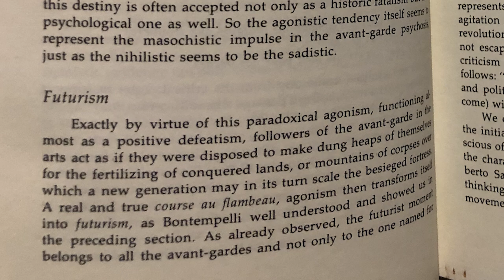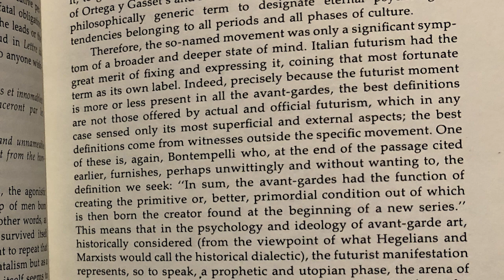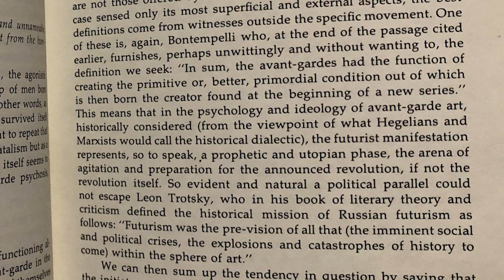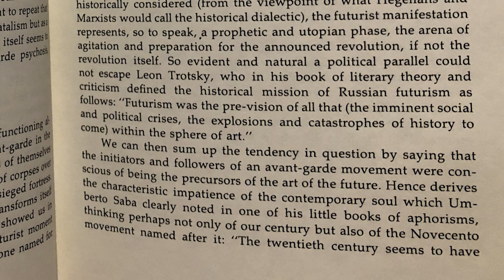The Theory of the Avant-Garde: FUTURISM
The Theory of the Avant-Garde
By Renato Poggioli

A small reading of the Futurism section